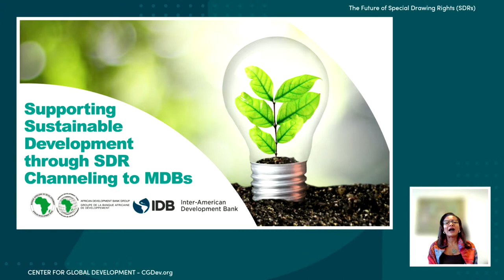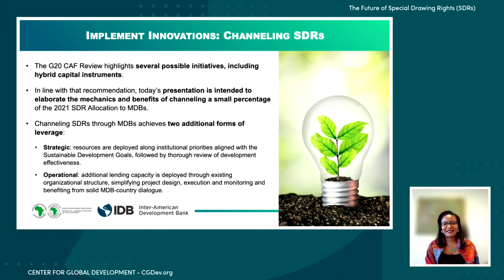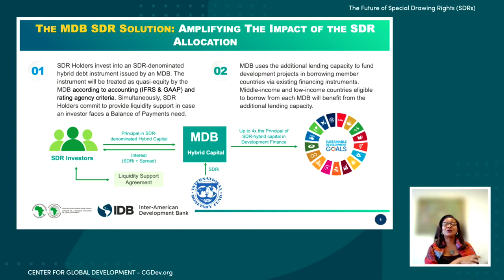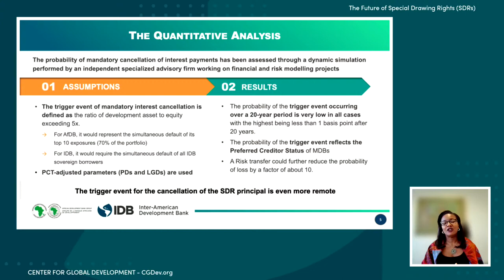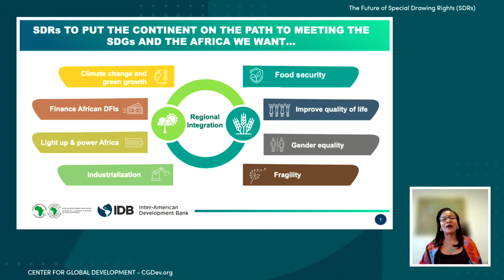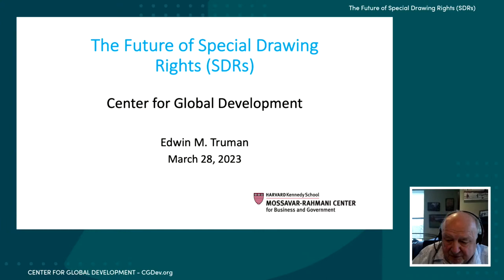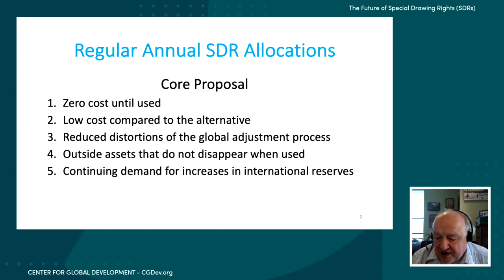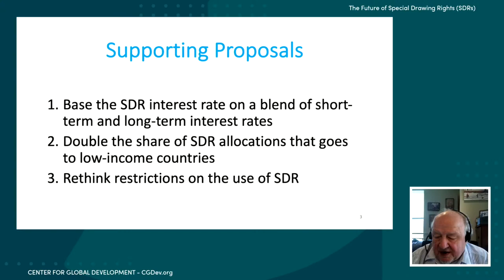The Future of Special Drawing Rights (SDRs)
The 2021 allocation of Special Drawing Rights (SDRs) by the International Monetary Fund (IMF) provided a vital lifeline for the global economy during the COVID-19 pandemic. As the world moves towards a post-pandemic future, SDRs could play a vital role in shaping the global economic recovery. However, the question remains: what is the future of the SDR?

The discussion will focus on the potential uses of SDRs in the global economic recovery and the challenges associated with their issuance, distribution, and use. We will examine the role of SDRs in promoting sustainable economic growth, reducing global poverty, and addressing global economic imbalances. We will also explore innovative proposals for SDR use.

The goal of this event is to foster an open and collaborative discussion among leading experts on the future of SDRs. Through this discussion, we hope to gain a deeper understanding of the potential uses of SDRs and their role in promoting a more sustainable and equitable global economy.

00:00 - Welcome by Mark Plant, CGD
03:34 - Hassatou Diop N’Sele, AfDB
10:32 - Brad Setser, CFR
21:23 - Ted Truman, Harvard Kennedy School
27:35 - Rachel Turner, Foreign Commonwealth and Development Office
35:34 - Adil Ababou, Bill and Melinda Gates Foundation
42:40 - Sara Harcourt, The ONE Campaign
48:53 - General discussion
01:32:22 - Closing